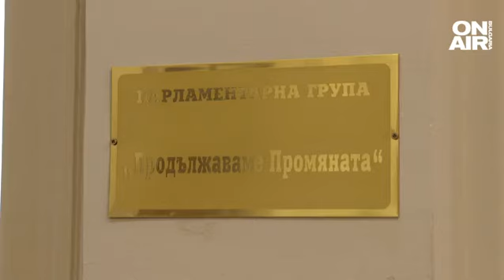Какво вещае поведението на Радев в НС и кой е с ампутирано достойнство?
С остър тон и критики президентът Румен Радев прекрачи прага на Народното събрание, за да проследи гласуването на новия кабинет. На влизане в НС държавният глава отново нападна ГЕРБ-СДС и ПП-ДБ, като изрази надежда правителството да не предава националните интереси. "Обществото ни тепърва ще осмисля процесите около акуширането на тази коалиция, защото тя обезсмисли изборите. А изборите са основата на демокрацията", заяви Радев